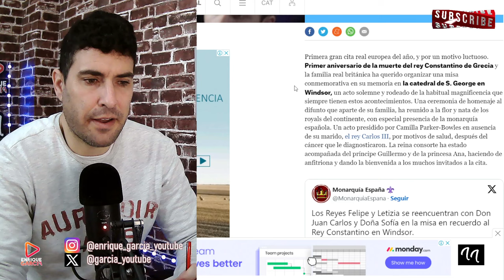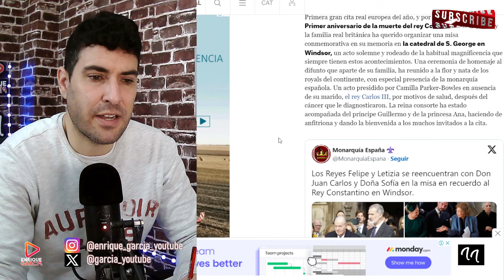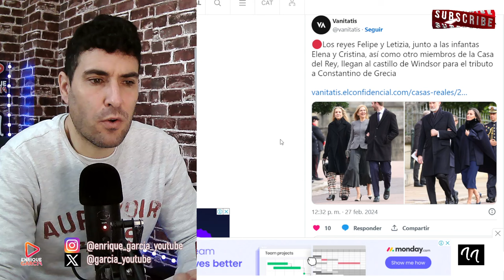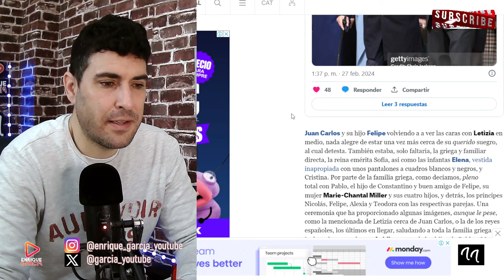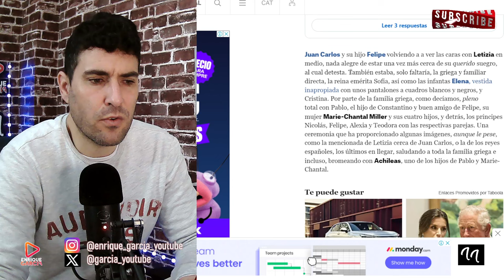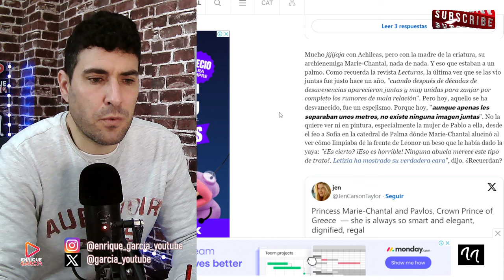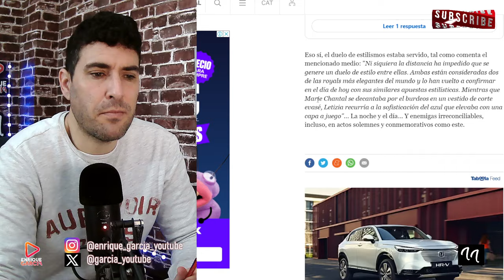FILTRAN CONVERSACIÓN REY FELIPE Y REINA LETIZIA EN LA MISA POR CONSTANTINO DE GRECIA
GRUPO WHATSAPP AVISOS DIRECTOS Y VÍDEOS👇
X @garcia_youtube
SI QUIERES SER INFLUENCER